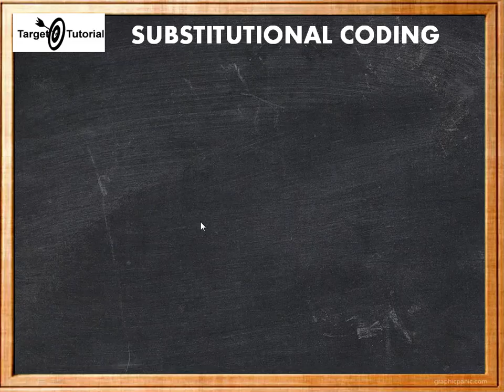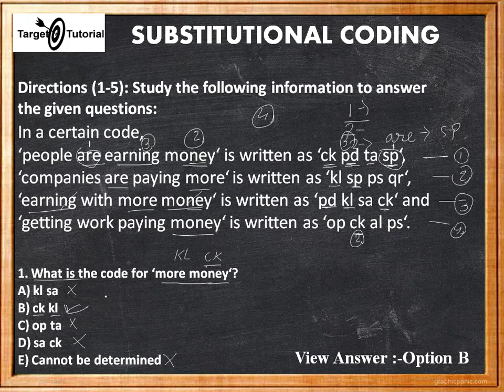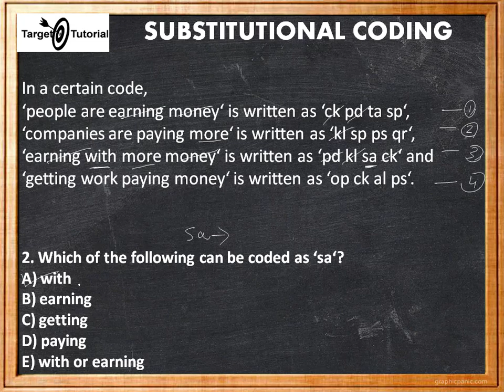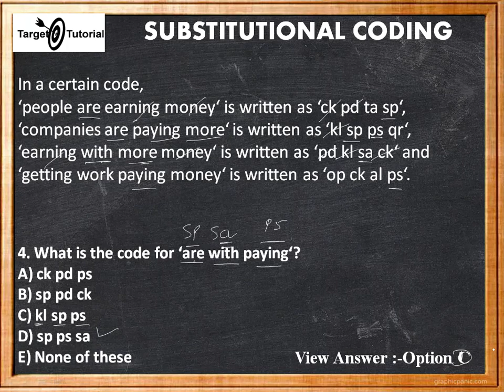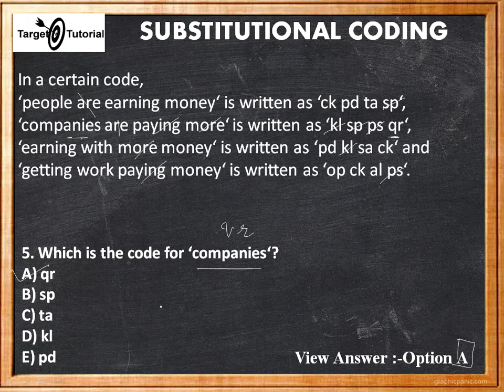LECTURE 4 SUBSTITUTIONAL CODING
THIS VIDEO INCLUDES BASIC APPRAOCH IN SUBSTITUTIONAL CODING LECTURE AND ALSO GIVE SOME QUISTIONS WITH EASY TRICKS AND METHOD HOW TO SOLVE THE QUESTION.THIS TYPE OF CHAPTER IMPORTANT FOR BANKING, SSC AND RAILWAYEXAMS.